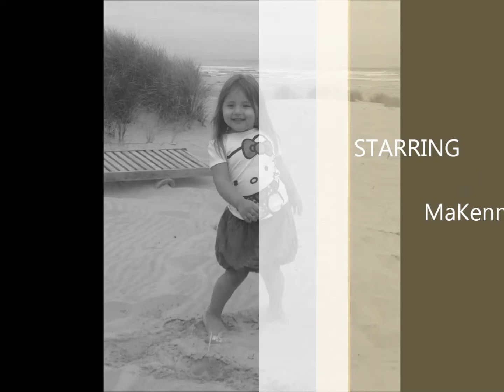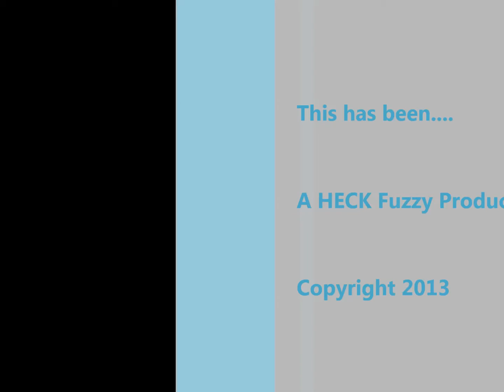Makenna At the Beach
MaKenna at the Beach--September 2013, Waldport, Oregon